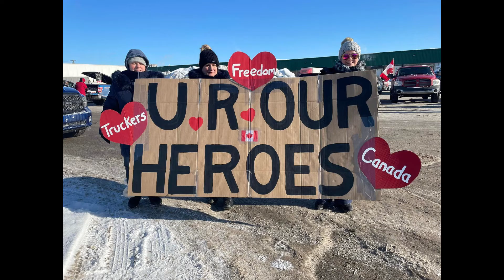50K Canadian trucks & 1.4 MILLION PEOPLE headed to Ottawa to Protest Canada’s Vaccine Mandate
Jedná se o internetový amaterský novinářský projekt,který bude provozován jen ve volném čase.

Kdo má peníze navíc a bude chtít podpořit TV-Frankie  jakoukoliv částkou,tak velmi pěkně děkuji.Prosím do poznámky napište dar.

This an amateur journalism project, which will be run only in free time.If you have extra money and will want to support TV-Frankie with any amount, thank you very much.

Please write a gift in the note.

Il s'agit d'un projet de journalisme amateur, qui se déroulera uniquement pendant le temps libre.Si vous avez de l'argent supplémentaire et que vous souhaitez soutenir TV-Frankie avec n'importe quel montant, merci beaucoup. Veuillez écrire un cadeau dans la note.

BTC:bc1qf45zscanlamsy7tmr7lp75hkn0p4g4v3mxuuaj
LTC:LhkjqLeKtq88qskFjXHGPy96AV7zNekQeH
ETH:0x4333800C2b2EC4f813c1F51247fec2c5Db237E3D